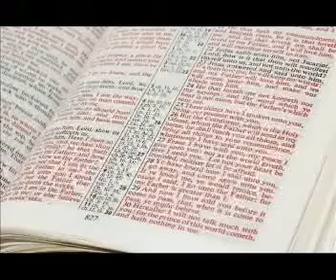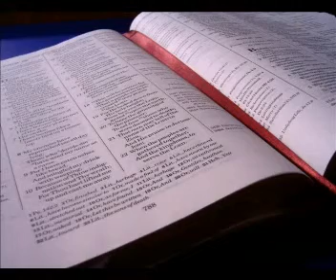Excelencia Ministerial 7_4-5